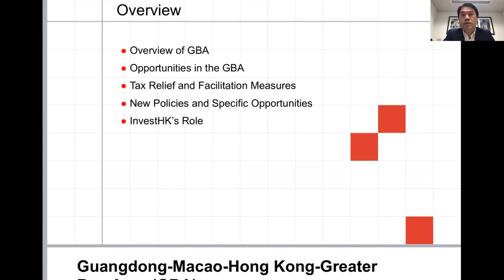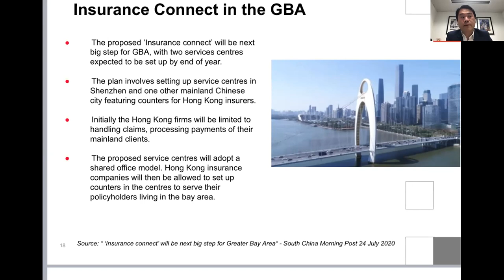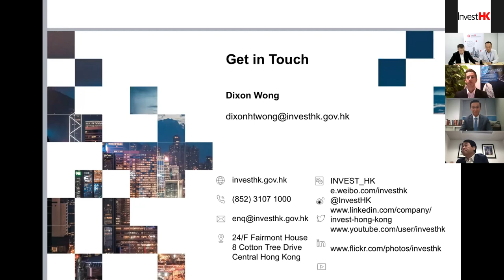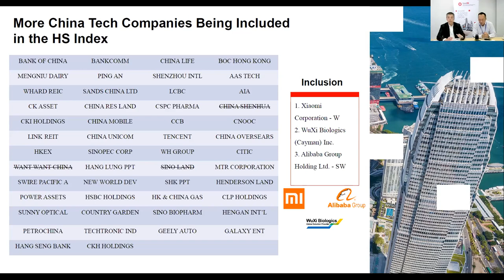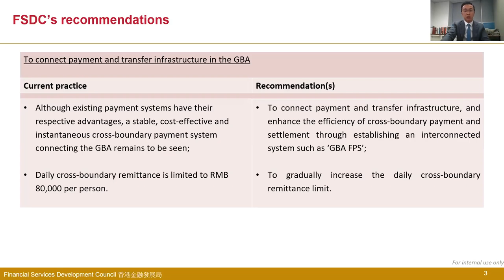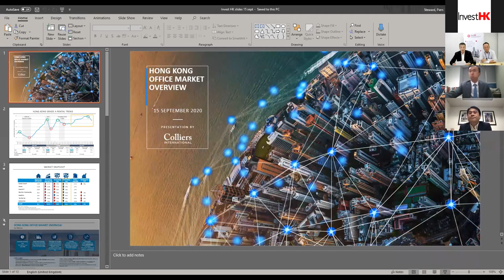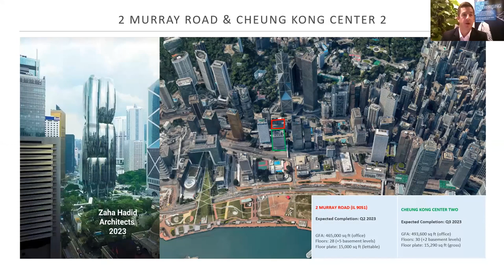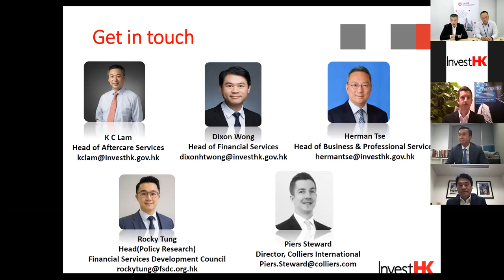InvestHK Webinar: New Opportunities in Financial Services from Closer Integration with GBA (15 Sep)